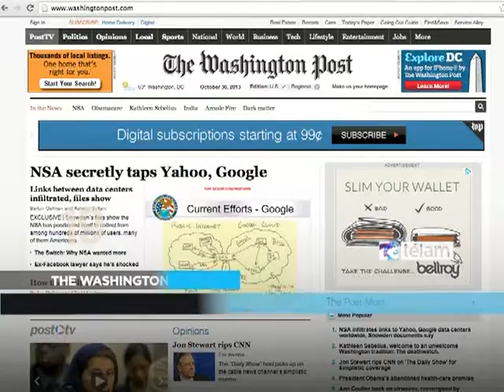TELAM 20131030 Resumen 60S